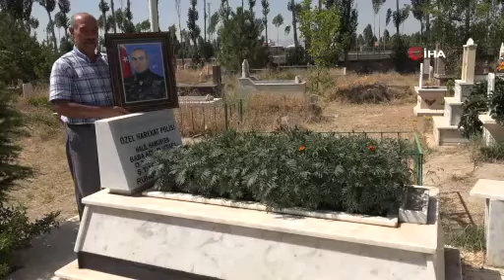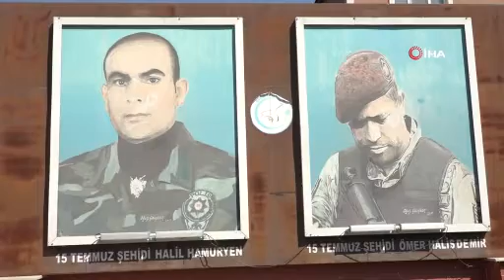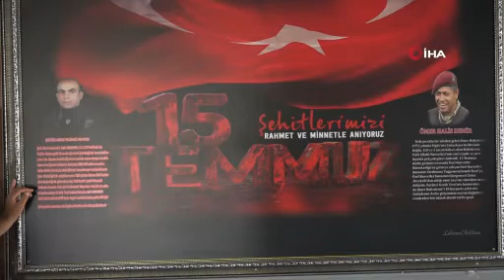15 Temmuz şehidinin acısı ilk günkü tazeliğini koruyor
Fetullahçı Terör Örgütü'nün (FETÖ) 15 Temmuz 2016'daki hain darbe girişimi sırasında F-16'lar tarafından bombalanan Ankara Gölbaşı Özel Harekat Daire Başkanlığında şehit olan Vanlı polis memuru Halil Hamuryen'in ailesi, aradan geçen zamana rağmen yaşadıkları acıyı unutamıyor.